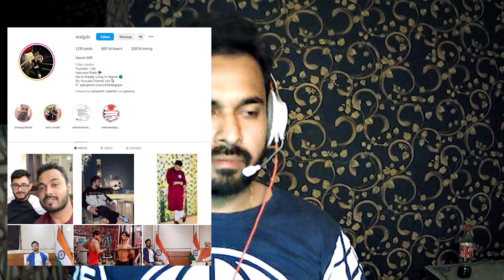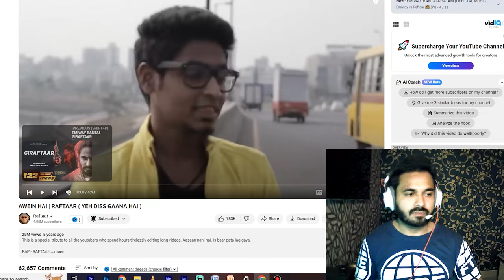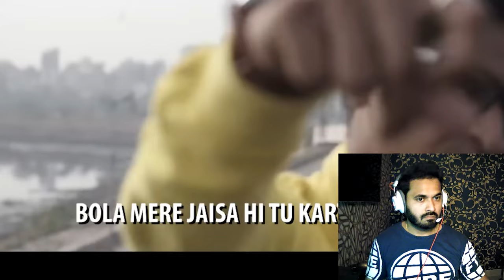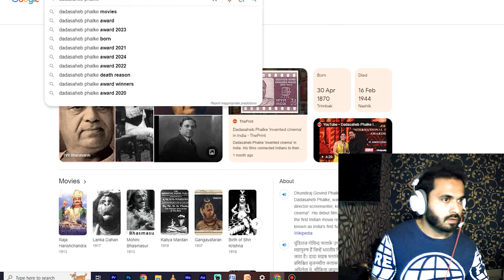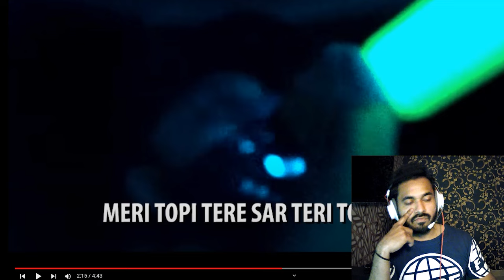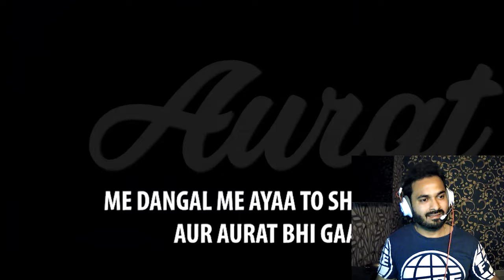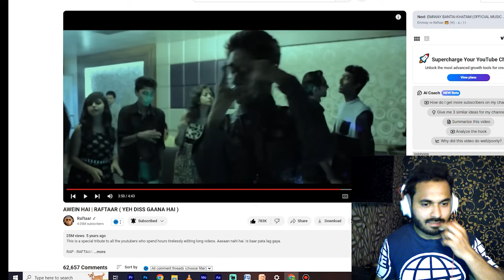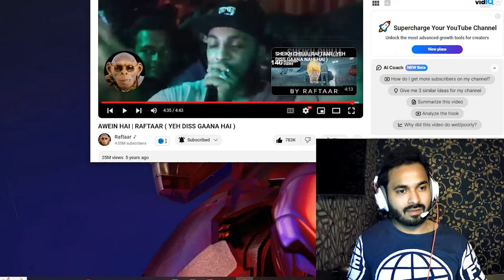FIRST TIME REACTION ON AWEIN HAI | RAFTAAR DISS TO EMIWAY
Peace